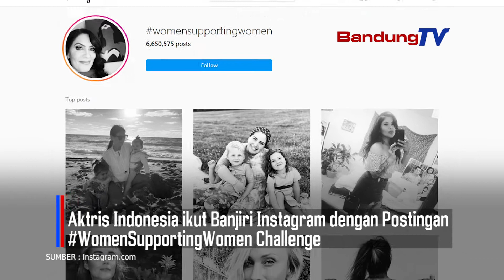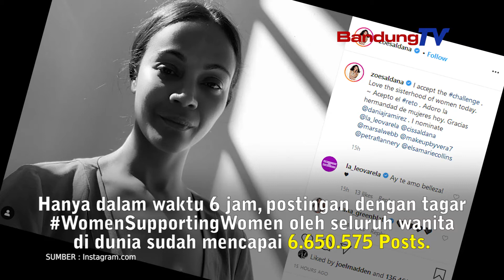Aktris Indonesia ikut Banjiri Instagram dengan Postingan